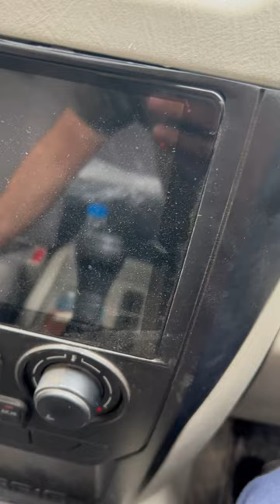Rat beats in car | suggest some ways to keep rats away | chuho ka hamla